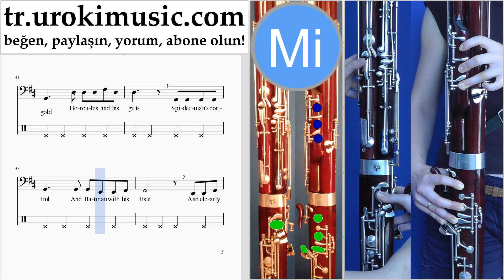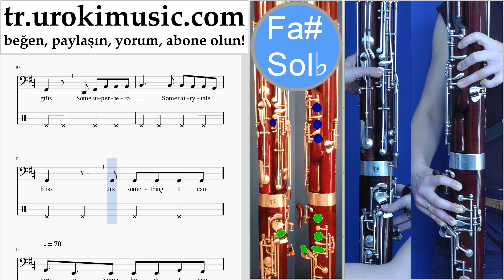Fagot Nasıl Çalınır The Chainsmokers & Coldplay - Something Just Like This Tablatura Bölüm#2 um-i723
Fagot Nasıl Çalınır The Chainsmokers & Coldplay - Something Just Like This Tablatura Bölüm # 2 um-i723 Lütfen, dersleri sizin için daha yararlı hale getirmek için nasıl yazmalısınız?